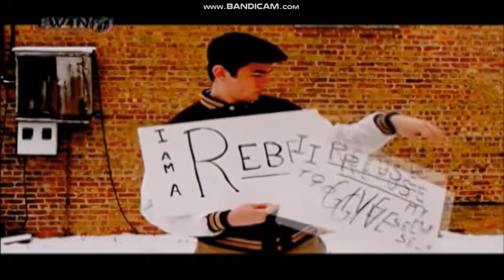EWTN TVC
EWTN